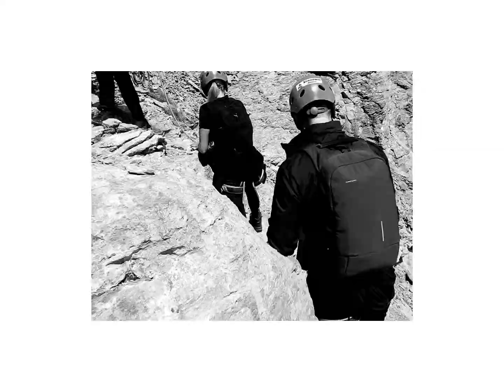Mount Olympus Climbing Experience - Mytikas 2918m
Mountain is calling! Reach the roof of Greece in a day @XtremewayOutdoors

Nevertheless Mount Olympus is an experience. The scenery on the summits is outstanding.

Starting from the sea level we travel by car up to 2450m to get to the Christaki Valley. The best way to enjoy the alpine zone!

More than an Adventure! EscapeTheOrdinary 😃.

Enjoy the Moments! 😎